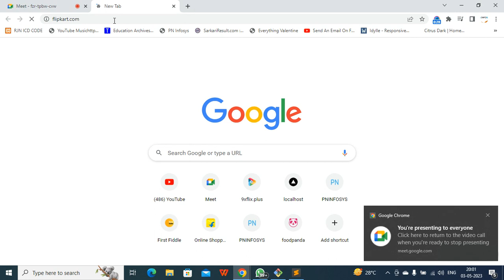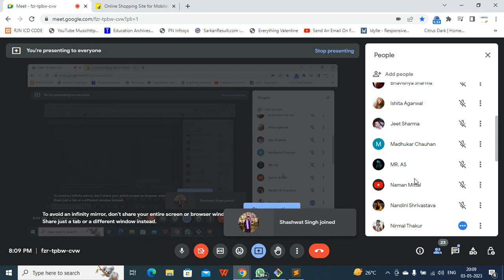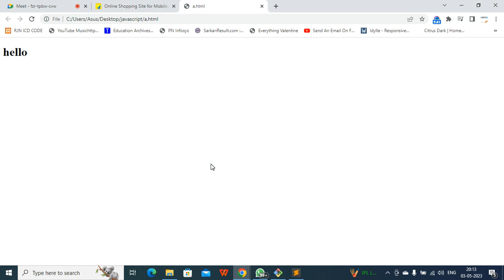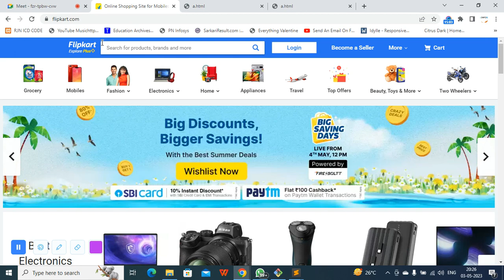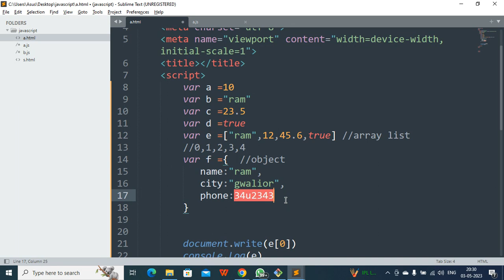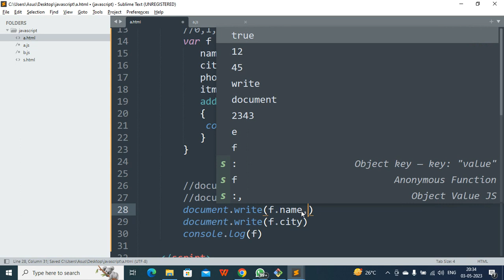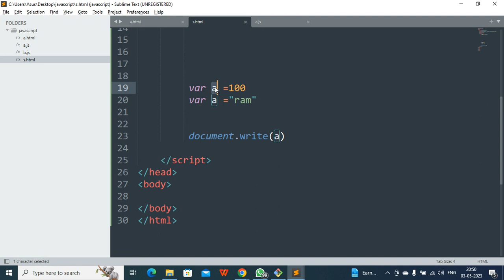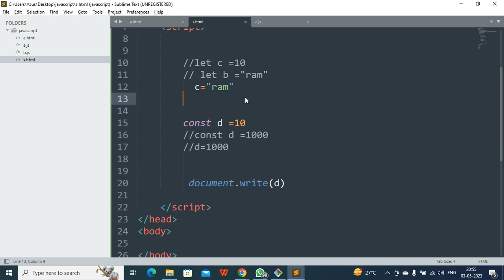javascript part 1 hindi